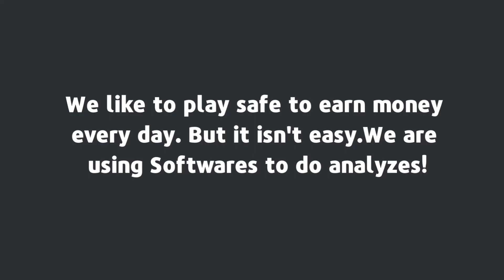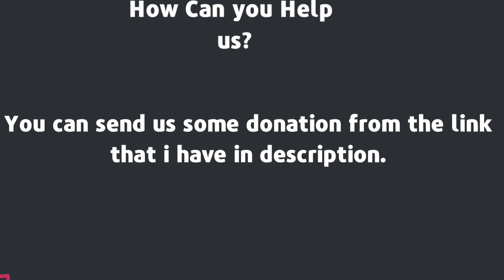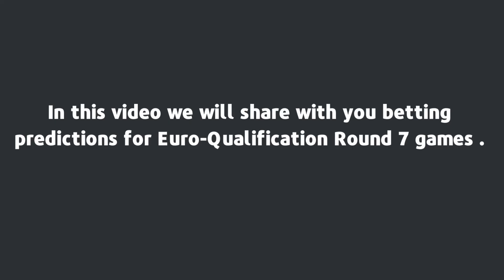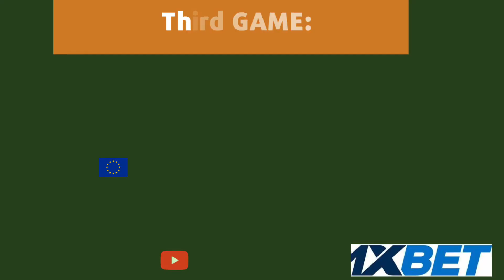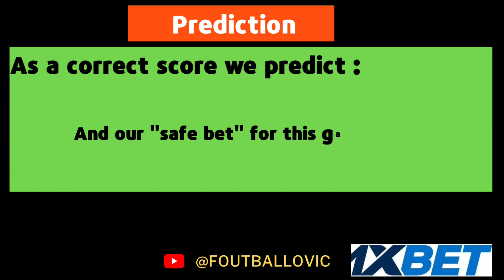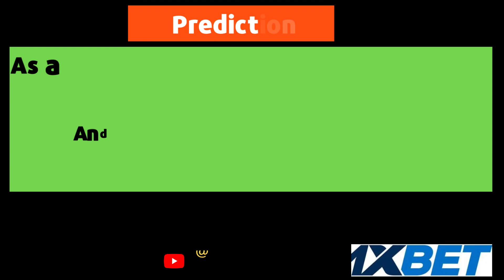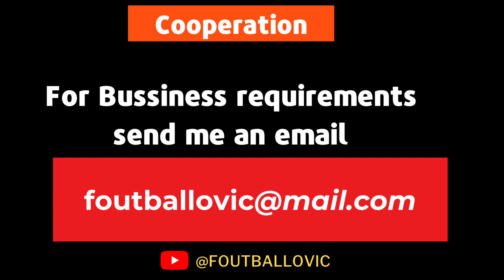Euro Qualification Round 9 Predictions & Betting Tips | Portugal , Spain and all the other games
In this video we analyzed and predicted the Euro Qualification games for the Round 9. We analyzed all the games.What we include in the video?
First of all we have the teams and in the next page we have Correct score for each game and below we have our more sure betting tips.
It is more safe to follow our sure betting tips.The correct score prediction is to show you how we believe that the game will be like.
If you liked this video and want to see for other leagues please comment us for which competition you want predictions.
Open the notification button in order to have in time our predictions.
Good Luck to all of us and lets win together.
For any questions you can communicate with us from telegram : @foutballovicvip & can join our telegram channel for more betting tips and daily news :

Israel- Switzerland
Azerbaijan - Sweden
Bulgaria - Hungary
Cyprus - Spain
Estonia - Austria
Georgia - Scotland
Liechtenstein - Portugal
Luxembourg - Bosnia & Herzegovina
Montenegro - Lithuania
Slovakia - Iceland